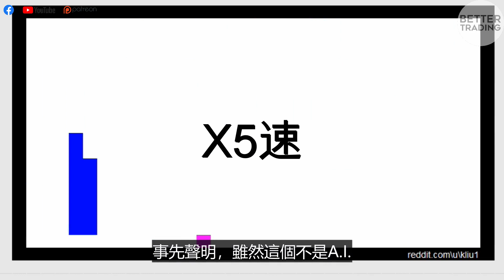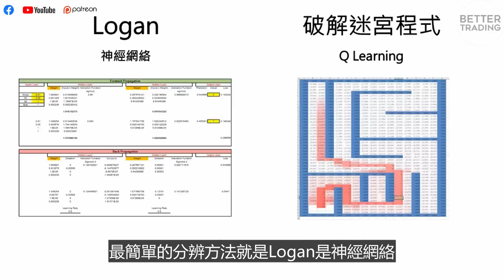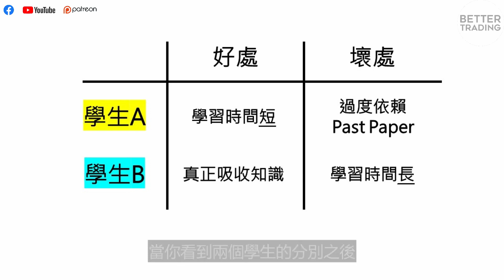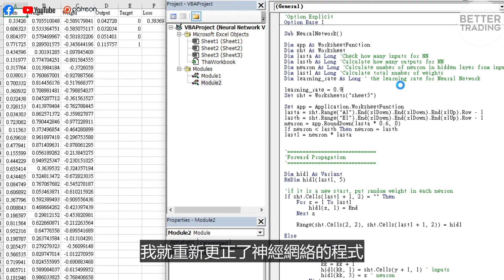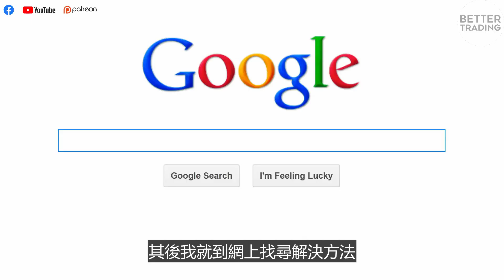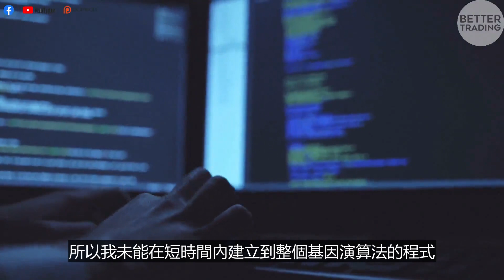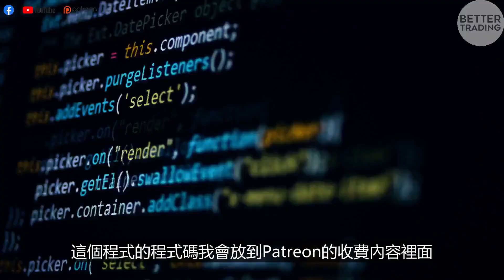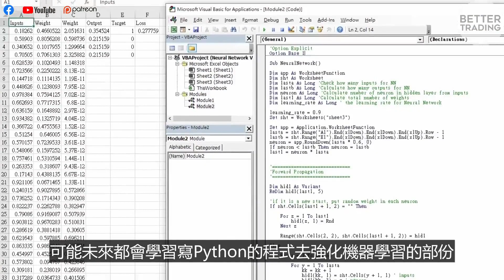12小時寫一個A.I.人工智慧的程式擊敗貪食蛇，結果你絕對想不到的…..